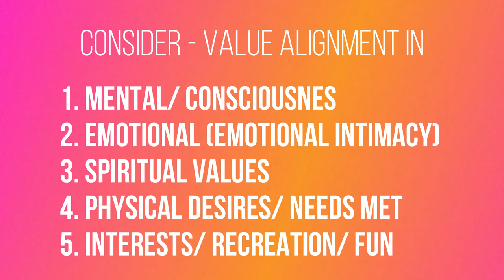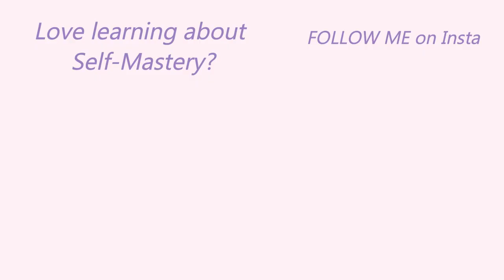Conscious Relationship Value Alignment - How to know when to end a romantic relationship? 2021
How to know when to END a romantic relationship?

❈Key points of this video:
→ If you are not aligned with your partner mentally, emotionally, spiritually, physically or interest-wise, there may be challenges in your connection because it's coming from differences in values.
→ These 5 categories are rarely discussed when it comes to a relationship. Most people just fall into a relationship without a second thought on whether they align on values, common vision and expectations from the connection. Explore these 5 categories to see where you align with your partner and where you differ. The key here is not to align absolutely everywhere because perfection doesn't exist but to be better balanced and have at least 2 - 3 areas that are super important to you where you gel and feel in alignment.

♡ Mental connection: having stimulating conversations that uplift you and inspire you. Growing and expanding consciousness in a similar rate
→ Download your FREE Worksheet to identify your Core Values to understand who you authentically are

♡ Emotional alignment: being emotionally open and able to explore triggers, opportunities for growth, any unmet needs and desires is important because this is the meat and the bones of any connection. If you have attracted someone who is emotionally numb, hides and rejects the slightest mention of feelings, then this may not be satisfactory to you if you crave a deeper more heart - aligned emotionally available bond. This doesn't mean to be each other's therapists but rather to be able to hold space and connect in a deeper way.

♡ Spiritual: having similar values around what you crave to create in life is important at least broadly speaking. If one seeks to consume their way through life being materialistic while the other craves richness of the friendships or wisdom may cause problems.

♡ Physical: physical and sexual preferences don't have to be the same but it's more about how we meet the needs of our partner, whether there is trust, transparency, honesty and safety.

♡ Recreational: it's important to balance individual friendships, interests and time alone with things we share with our partner. But again it depends on what you value and how important this is to you.

How would you score the above 5 categories in terms of your present value alignment with your partner (0 - 10)? Where do you differ? Where do you come together? Is that enough for you? What is it that makes you truly happy in a relationship? What stimulates you? Are those needs met? Deep down you know the answer... It's about being emotionally satisfied and content. Some people want all 5 in alignment whereas for others 2 - 3 it's enough...
Allow yourself to journal about this for your personal truth to emerge...

Subscribe to my channel for upcoming videos on how to survive the Narcissistic abuse, Twin flame Awakening, Reprogramming Limiting Beliefs, The Law of Attraction, Healing your Inner child and much more.

❈About me:
My name is Monika and I am a Trauma Trained Somatic Coach, specializing in Conscious relationships, Sacred Union and Self-mastery.

❈ My Mission:
My mission is to help you heal from trauma, release any mental or emotional blocks that hold you back in life and teach you how you can rewire your subconscious mind to effortlessly create a life of freedom, joy, love and abundance. I bridge results-driven neuroscience with spirituality for maximum results in the shortest amount of time. My clients go from depression, anxiety or trauma to living freely, purposefully, and fully with an open heart and clear mind, tapped into the Divine flow of abundance and bliss. I have helped hundreds of clients heal from depression, anxiety, PTSD, narcissistic abuse, attachment trauma, childhood emotional neglect/ abuse, twin flame ascension and more to reclaim their sovereign power and thrive. ❈ Who is this for? Highly sensitive women, Creative women, Empaths, Women going through the Twin flame journey of the Spiritual Awakening, Lightworkers, People interested in the Law of Attraction/ Manifesting who want to dramatically uplevel their life, love, health, happiness and abundance

Monika  💖